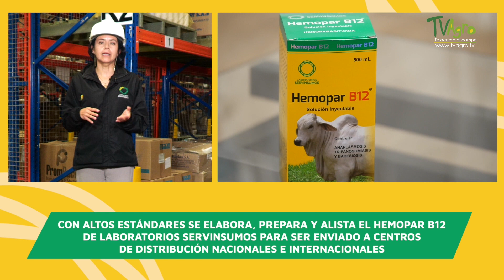Cadena de producción de HEMOPAR B12 - TvAgro por Juan Gonzalo Angel Restrepo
Altos estándares de producción y seguridad son claves para garantizar la eficacia de un producto. Hoy desde Laboratorios Servinsumos conoceremos cómo se maneja esta cadena para llevar al mercado un producto como HemoparB12, un hemoparasiticida de amplio espectro y acción total.

Fuente